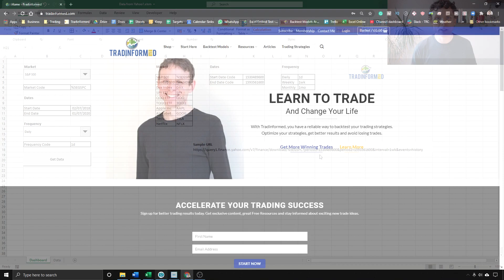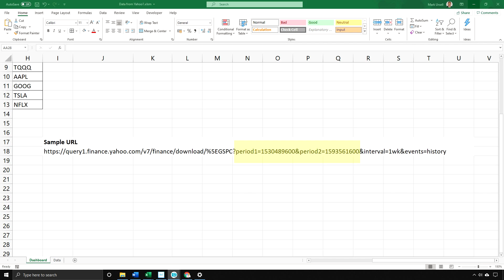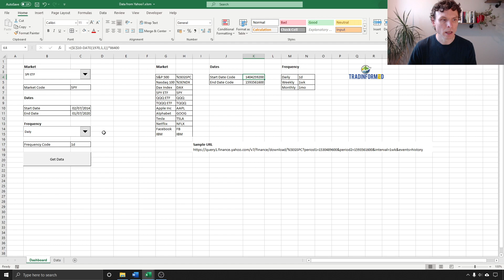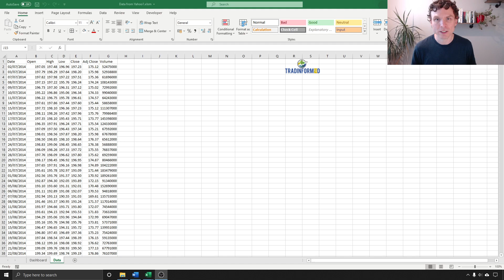How To Download Price Data From Yahoo to Excel [Free Spreadsheet]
Yahoo Finance is the best source of free historical price data on the internet. Find out how to download data directly into an Excel spreadsheet.

In this video I:

1. Show you how you can get the free spreadsheet that I demonstrate.
2. Show you the URL you need to get the price data from Yahoo (sample URL below).
3. Show you how to construct the URL using the market code, dates and time period.
4. Show you how to download data directly into the spreadsheet.

Unix Code date formula: =(Current Date-DATE(1970,1,1))*86400